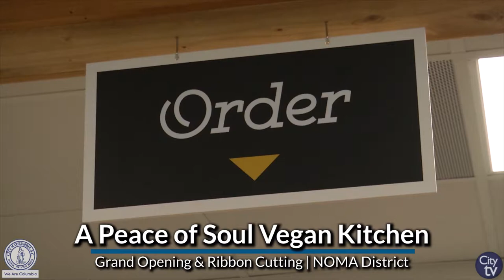City View: A Close-Up View of the City of Columbia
0:30 | Go Red Columbia Day Party
1:17 | Columbia Police Department Awards Program
1:29 | Columbia Police Department's New Tip Hotline
2:06 | Columbia Fire Department's Engine 8 Push-In
2:23 | NCBA Business & Breakfast
3:01 | Grand Opening of A Peace of Soul
3:18 | Ultimate Capital Workshop
4:00 | 2020 Mardi Gras Parade
4:14 | Devine Welcomes Leaders from Copenhagen, Denmark